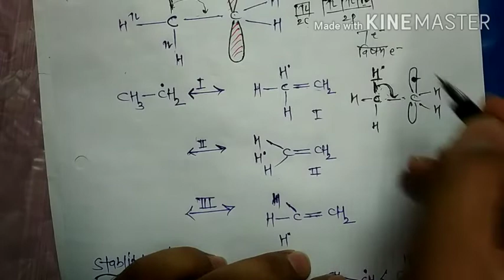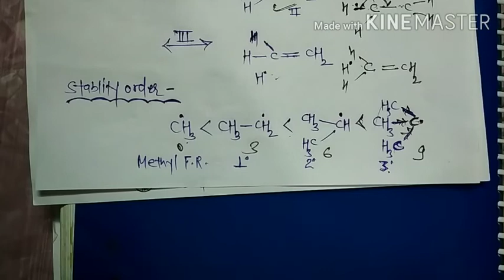GOC PART-08//HYPERCONJUGATION IN CARBOCATION&FREE RADICAL